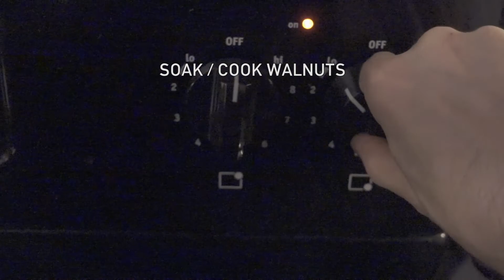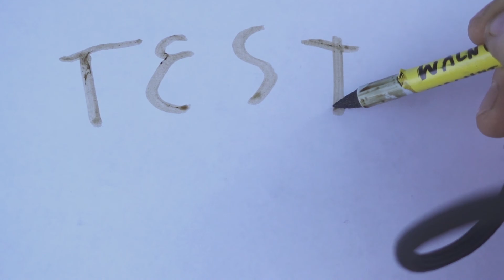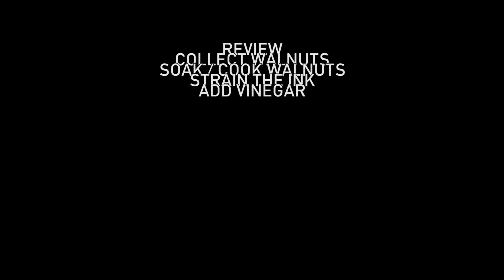How to Make Walnut Ink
Find a walnut tree and get started.